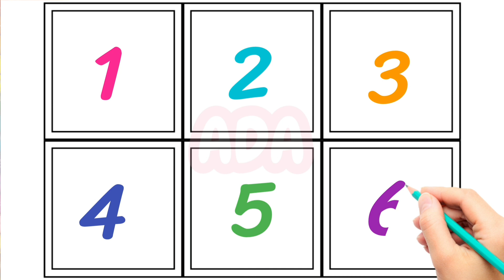Learn Counting Number 1 to 6, Learn Number 1 to 6, Colors - Shapes, Number Song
Learn Number,
Color Shapes,
Learn Counting Number,
Learn counting numbers 1 - 10,
Learn counting numbers and colors,
Learning counting numbers for toddlers,
Best learn numbers counting shapes with activity puzzle,
Learn to count numbers 1 to 10 for toddlers,
Learn chinese counting numbers,
Learning counting numbers and shapes with new heroes d billions,
Learning counting numbers 1 to 100,
Learn numbers counting and shapes,